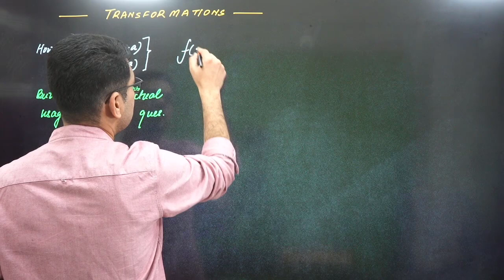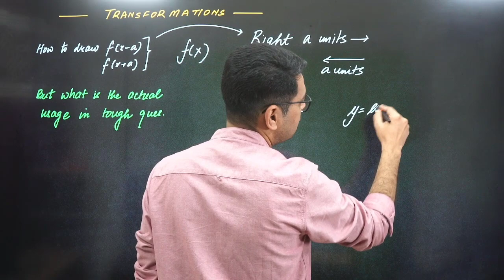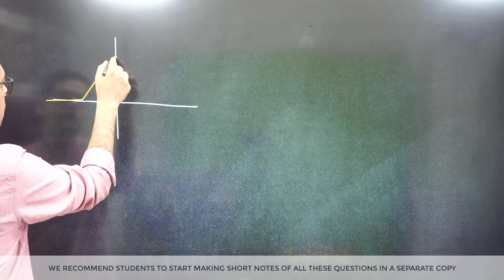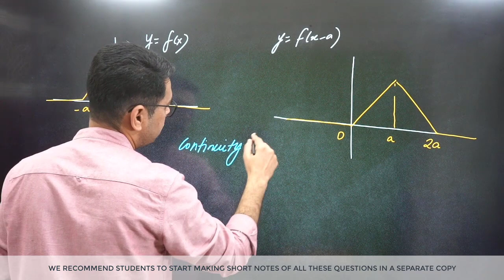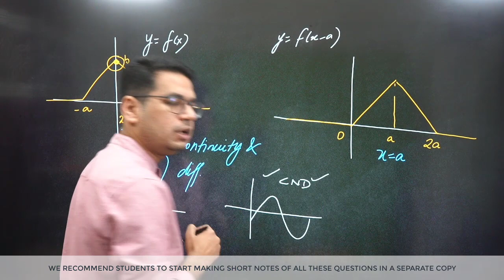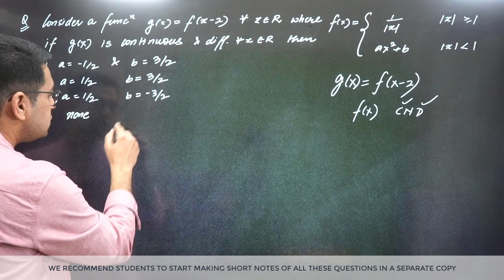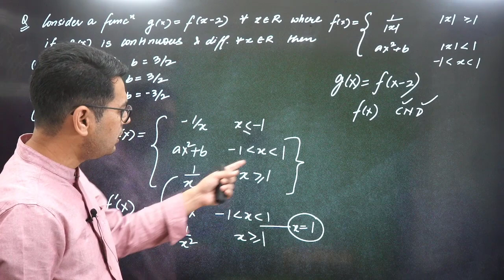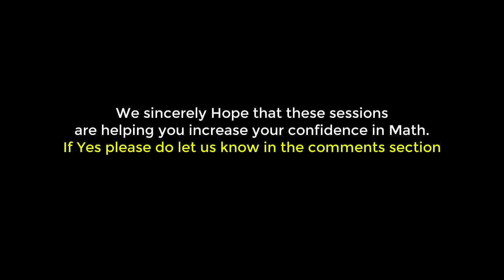Transformation of Graphs | Make Tough Ques Easy | IIT JEE Short Cuts & Tricks | Mathongo | Anup Sir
Math Shortcuts for JEE Mains | Advanced | BITSAT | VITEEE | WBJEE. Learn the super awesome Tricks that will blow your mind.